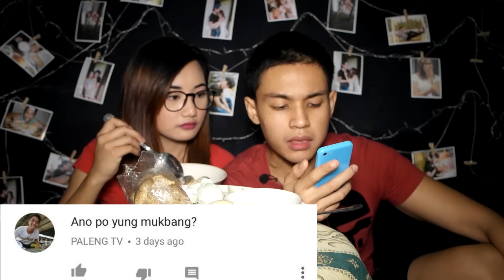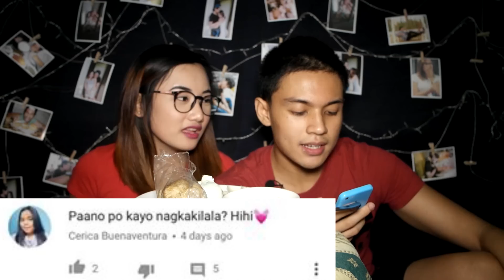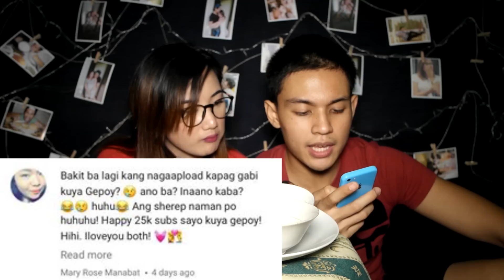Balut Penoy MUKBANG [DUCK EGG!!!]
they said, when you eat balut, your knees will be strong as elephant leg. LOL!!! nahhh!! i don't know, but one thing is for sure, the taste is great (but not the duck! iwwwwww).

want to start your own channel?
SHOP your youtube kit here! :))))
canon camera (prefered camera than the one i'm using)